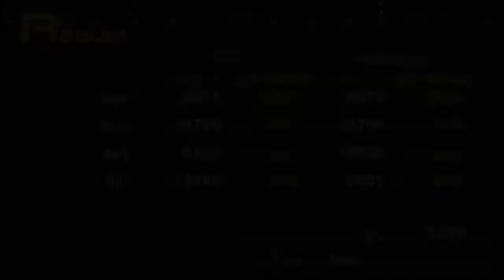Let's Play Persona One part 19